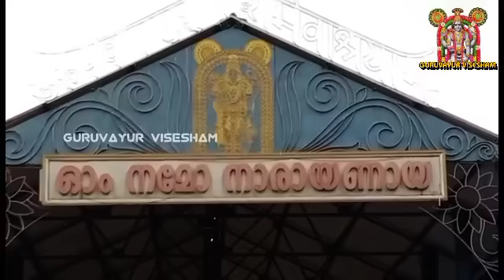ഗുരുവായൂർ ക്ഷേത്രം പ്രഭാത കാഴ്ച്ചകൾ | 06/05/2022 | Guruvayur Temple Morning Shiveli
ഗുരുവായൂർ ക്ഷേത്രം പ്രഭാത കാഴ്ച്ചകൾ | 06/05/2022 |

GURUVAYUR VISESHAM